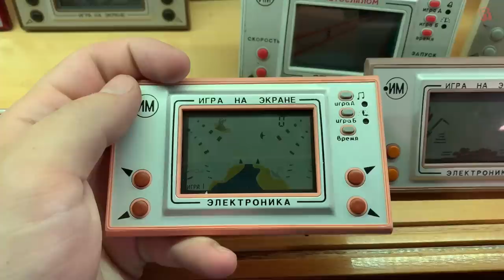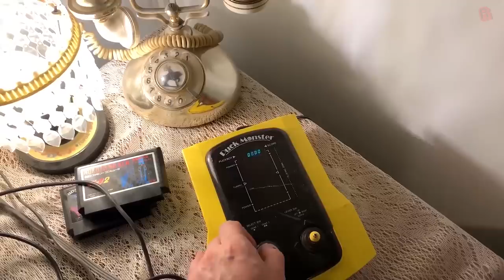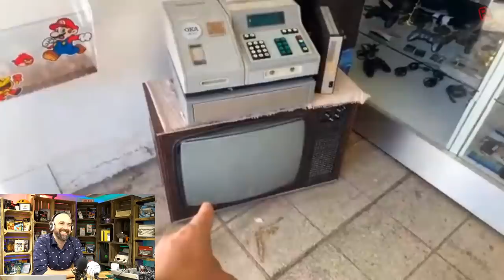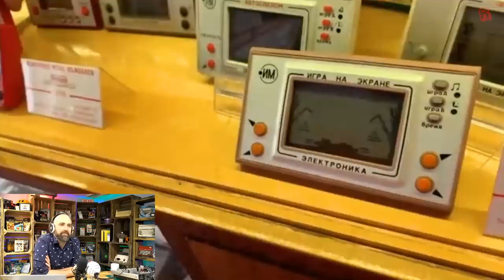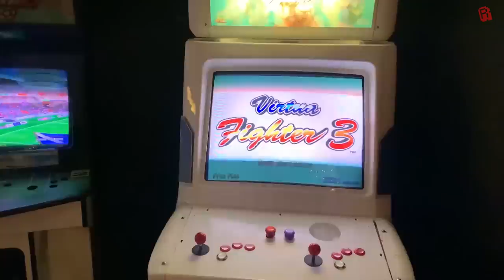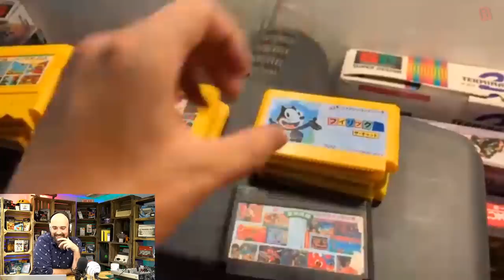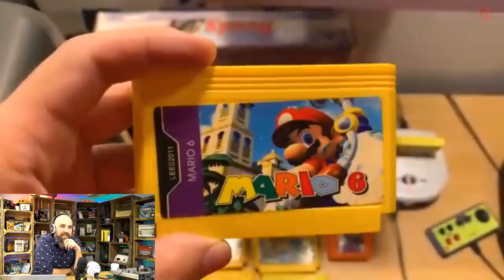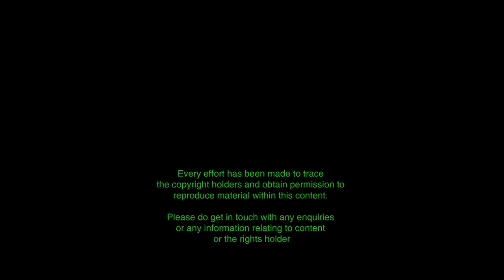Soviet and Post-Soviet Era Gaming in Estonia | LVLUP! | Retro Road Trip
Today we take a virtual road trip to Estonia to explore the rise of video gaming and the LVLUP! video game museum, with thanks to Andrejs who gives us a tour today.

🏆 Support RMC
Time is the most valuable thing we have.  Official Cave Dwellers create a reliable monthly income that allows to give my all to this channel.  If you'd like to support this, and help me make it the very best I can then please visit:

● Episode Links
LVLUP!

● I have an RMC Shop where you can buy mugs, posters, records, books and more:

● RMC Podcasts
Enjoy my Podcasts with your favourite app using the links here: